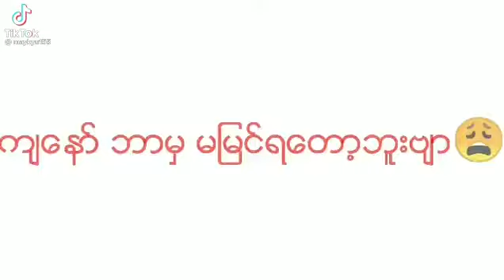Par Par crazy 💖